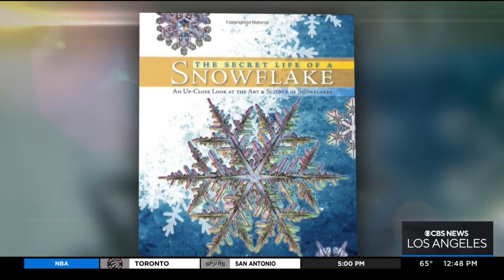STEAM: Highlighting CalTech Dr. Kenneth Libbrecht, a snowflake physicist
An obsession with ice crystals led CalTech Dr. Kenneth Libbrecht to a one of a kind career. Libbrecht's work has been compiled into books and has appeared on U.S. postage stamps.